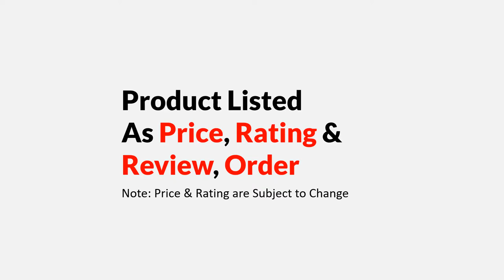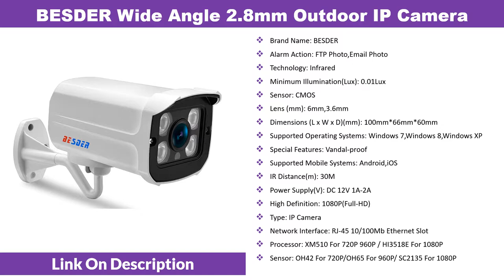5 Best CCTV Security Cameras - Analog High Definition Metal Camera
01
TMEZON HD 800TVL 900TVL 1200TVL CCTV Camera

02
Hiseeu AHDH 1080P CCTV Camera Security Outdoor

03
BESDER Wide Angle 2.8mm Outdoor IP Camera

04
Smar H.265 POE 2MP IP Camera Outdoor Waterproof

05
JOOAN 1080P IP CCTV Security Camera Camera 2.0MP

JOOAN 1080P IP Camera 2.0MP ONVIF Network CCTV Security Camera Video Surveillance IR Leds Night Vision IP66 Outdoor. Smar H.265 POE 2MP IP Camera Outdoor Waterproof CCTV 1080P 20fps HD 720P H.264 Network Bullet Camera 2.8mm Wide Lens P2P Onvif. BESDER Wide Angle 2.8mm Outdoor IP Camera PoE 1080P 960P 720P Metal Case ONVIF Security Waterproof IP Camera CCTV 4PCS ARRAY LED. TMEZON HD 800TVL 900TVL 1200TVL CCTV Camera Day/Night Vision Video Outdoor Waterproof IR Bullet Surveillance Security Camera.